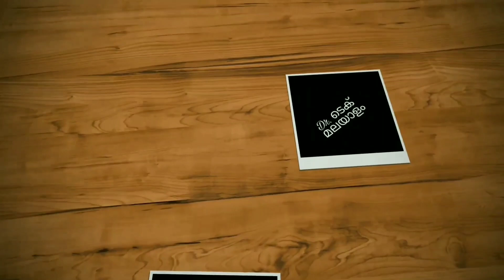Samsung M51 Vs Samsung M31s Detailed Comparison In Malayalam | Best Phone ?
samsung m51 and samsung m31s are two good phones with 64 mp sony imx 682 quad rear camera and 32 mp selfie camera.
samsung m51 comes with 6.7" full hd+ super amoled plus display, punch hole display, snapdragon 730g processoe, 6 /8 gb ram, 128 gb internal, 64+12+5+5 mp rear camera, 32 mp selfie camera and 7000 mah battery with 25 w fast charging support.
samsung m31s comes with 6.5" full hd+ super amoled display, punch hole display, exynos 9611 processor, 6 /8 gb ram, 128 gb internal, 64+12+5+5 mp rear camera, 32 mp selfie camera and 6000 mah battery with 25 w fast charging support.
lets check detailed comparison between samsung m51 and samsung m51 in malayalam including display processor software camera battery price etc...

my gadgets